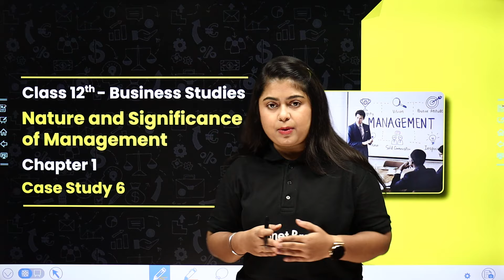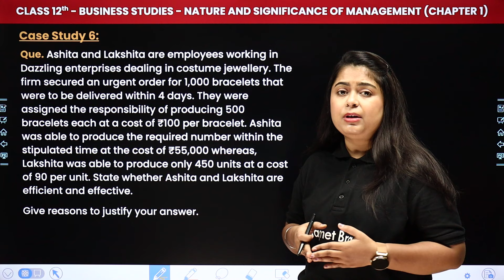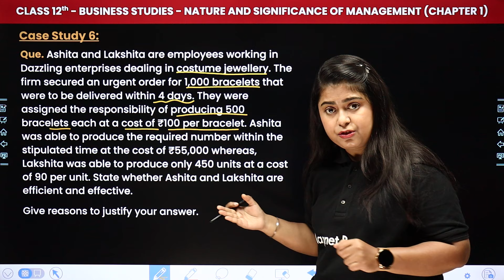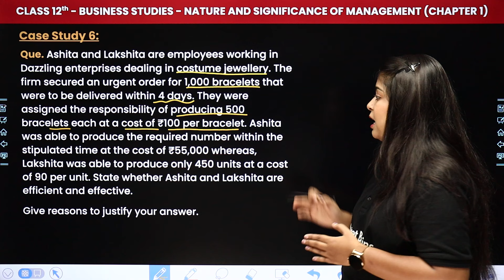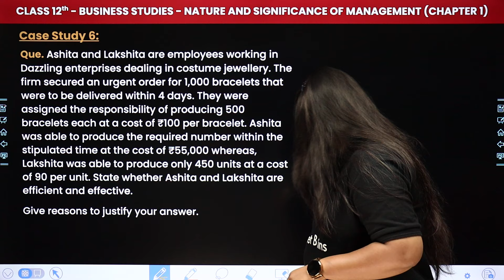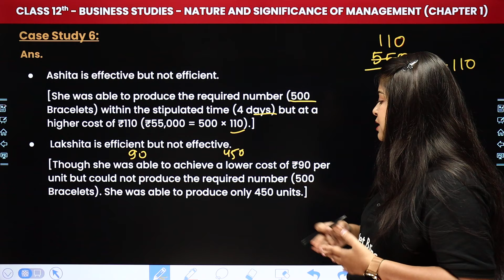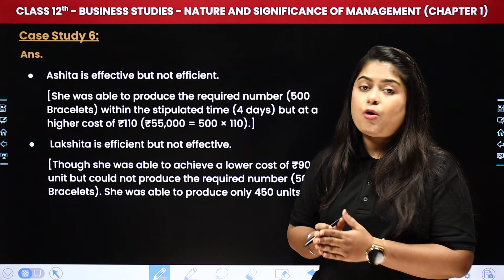Nature & Significance of Management - Case Study 6 | Class 12 Business Studies Chapter 1 | CBSE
✔️ Class: 12th
✔️ Subject: Business Studies
✔️ Chapter: Nature and Significance of Management (Chapter 1)
✔️ Topic Name: Case Study 6
✔️ Topics Covered In This Video (by Priyanka Ma'am): In this captivating video, Ma'am guides you through the fascinating realm of Class 12th Business Studies, focusing on the topic of "Case Study 6." within Chapter 1 Nature and Significance of Management. Dive deep into the captivating world of Business Studies as we explore key concepts essential for success in your studies. Join us as we simplify complex topics and make learning fun and engaging for all Class 12th students.
00:00 Introduction - Nature and Significance of Management - Case Study 6
01:29 Case Study 6 - Que. Ashita and Lakshita are employees working in
Dazzling enterprises dealing in costume jewellery
06:03 Website Overview

what is the nature and significance of management
what is a case study in management class 12 cbse
how to write a case study in business management
nature & significance of management case study question 7
nature & significance of management case study with answers
nature and significance of management case studies
nature and significance of management case studies class 12
nature & significance of management case study cbse 2024-25
nature and significance of management class 12 case studies
business studies class 12 chapter 1 case studies with solutions
principles of management case studies with answers